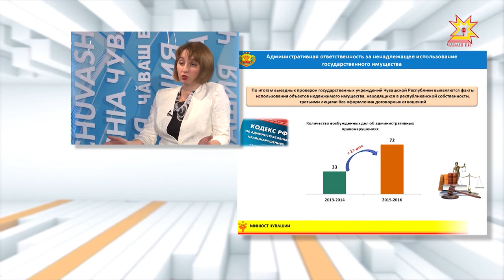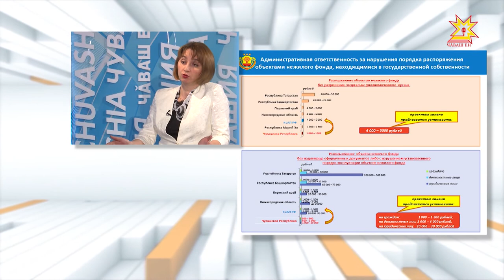По существу. Выпуск 15.03.17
Гость студии -  министр юстиции и имущественных отношений Чувашской Республики Наталья Тимофеева